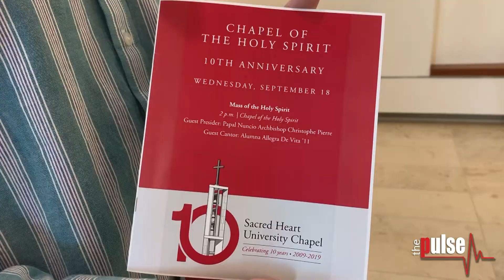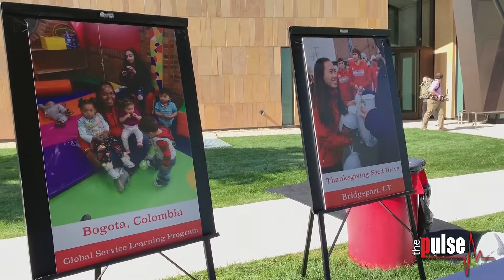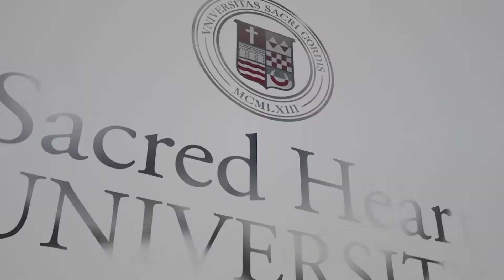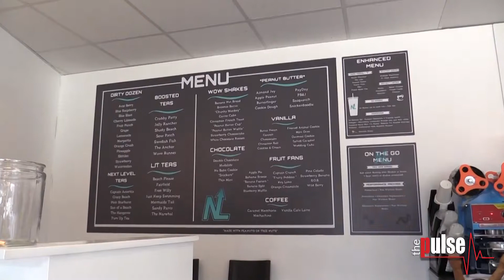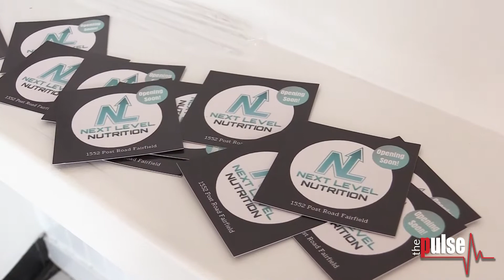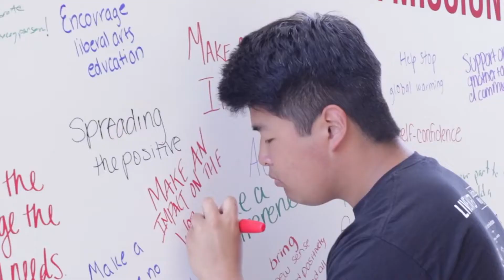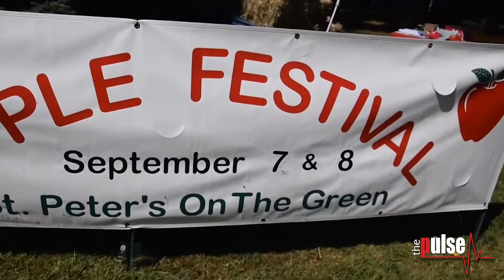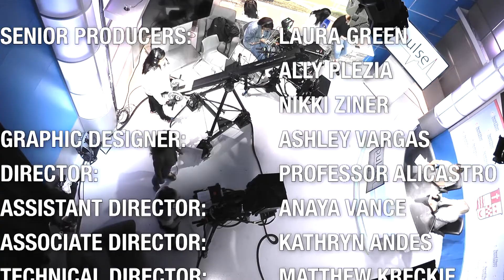SHOW 29 PULSE